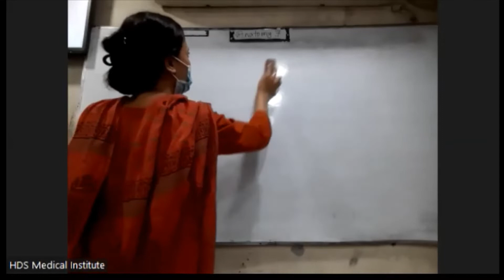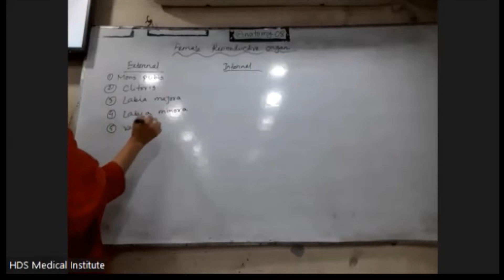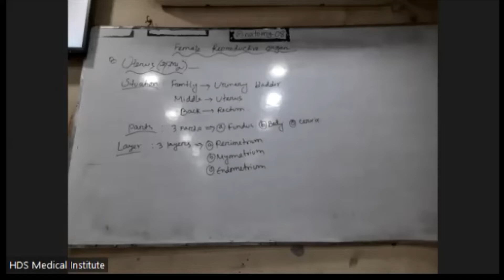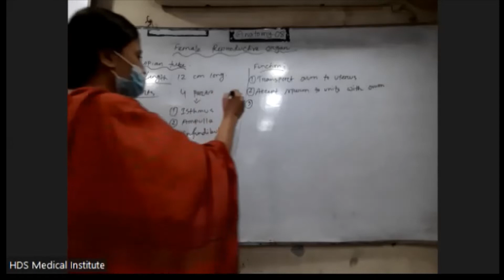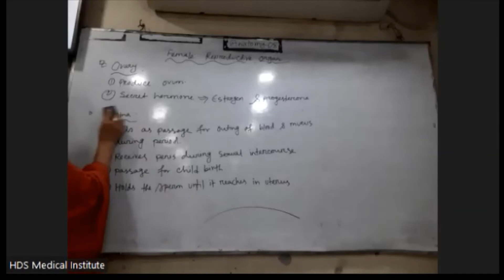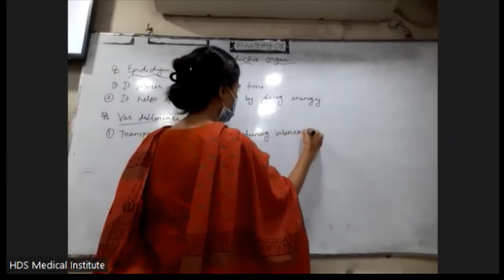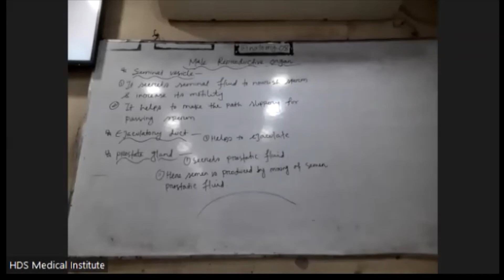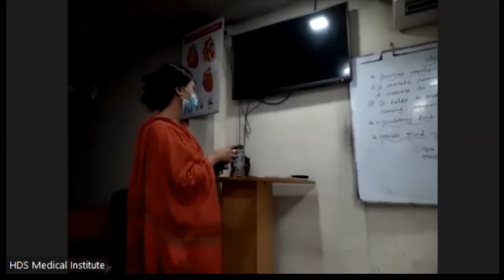Reproductive System - LMAF BATCH 64